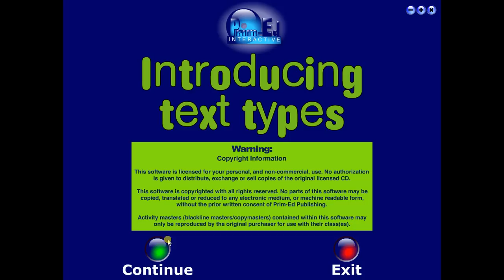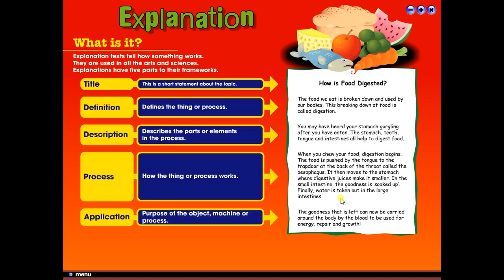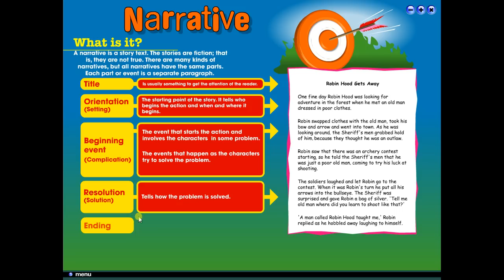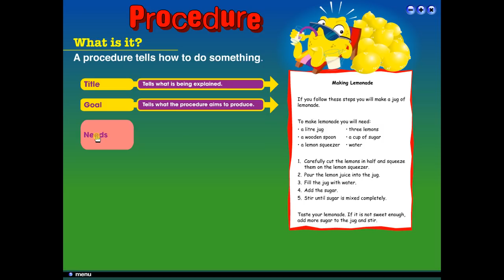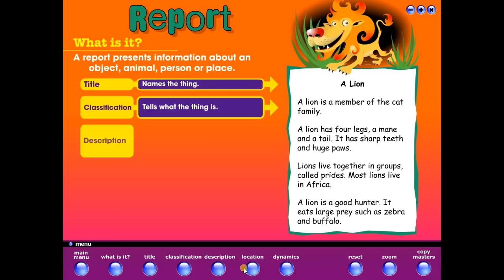Introducing text types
Using the basic structure of the very popular Prim-Ed poster set, this interactive software application identifies the six key text types, allows for a controlled explanation of each writing process and then uses a detailed example to follow up and consolidate understanding.

Introduces in detail:

narratives
discussions
recounts
explanations
procedures
reports
Contains digital copymasters. Ideal for middle primary levels - ages 7-12.